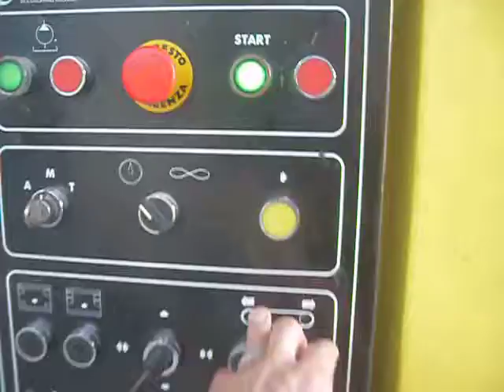Comil Presse Nr 98978 1